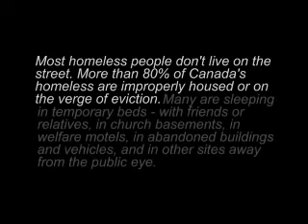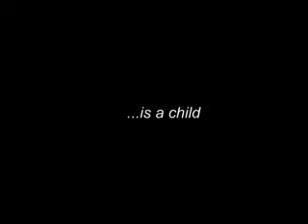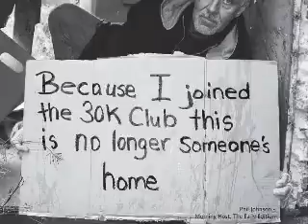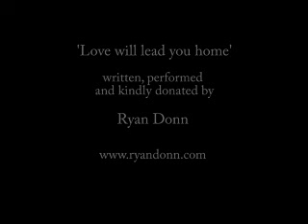30K Club Kelowna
An initiative by the Kelowna Gospel Mission to create transitional and affordable housing for those less fortunate in the city.